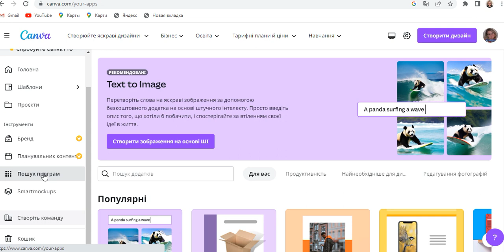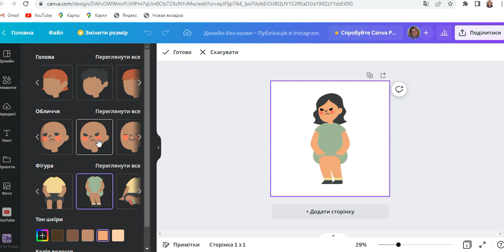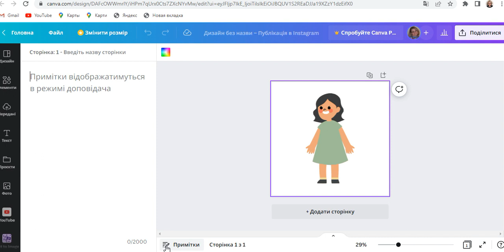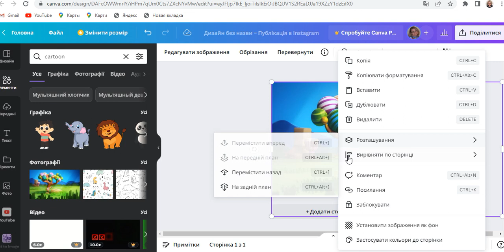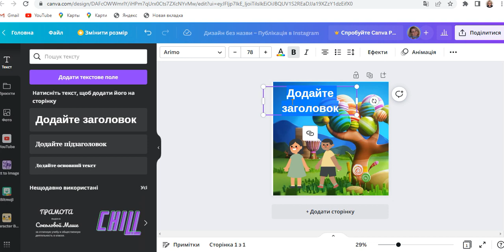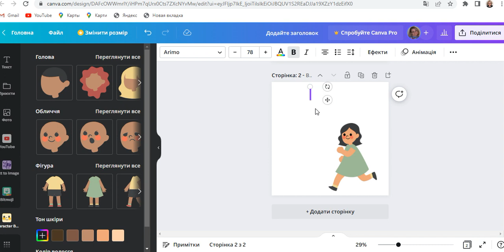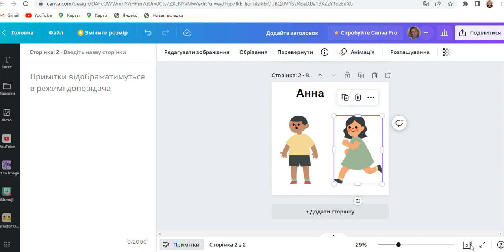Сучасні технології в освіті: Canva Character Builder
Canva Character Builder - це інструмент для створення персонажів в Canva, він дозволяє користувачам створювати унікальних персонажів, які можуть бути використані в різних проектах, таких як презентації, брендінг, маркетинг...